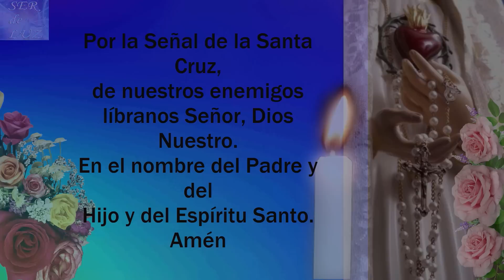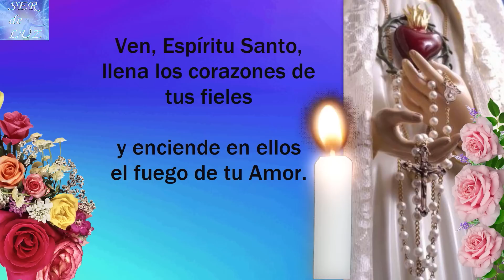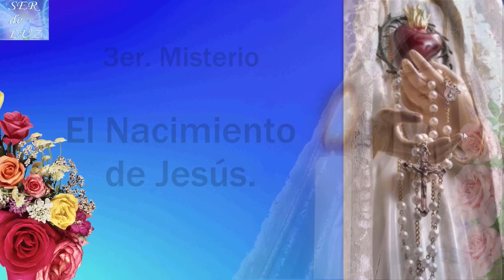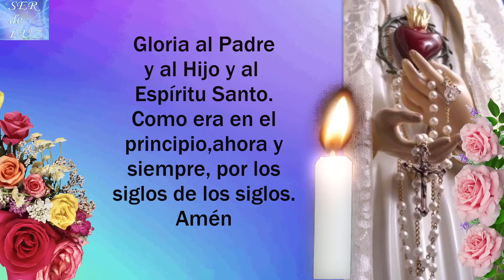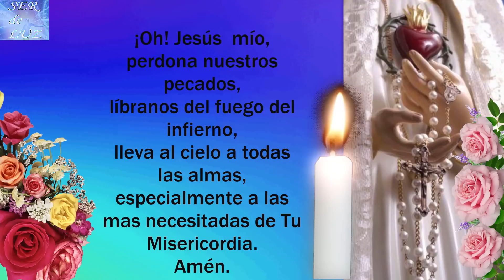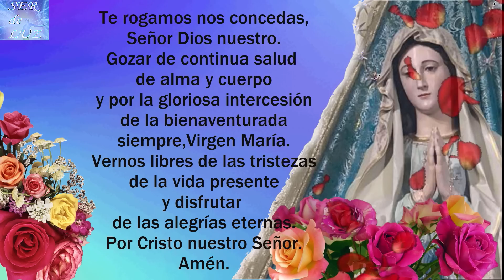SANTO ROSARIO CORTO DE HOY LUNES 29 DE MAYO DE 2023💝MISTERIOS GOZOSOS🌹💖🌹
SANTO ROSARIO CORTO DE HOY LUNES 29 DE MAYO DE 2023💝MISTERIOS  GOZOSOS🌹💖🌹💖🌹💖🌹Virgen  María Reina de La Paz🌹 Gospa 💖

Misterios Luminosos
# Rosario Gloriosos
Rosario Gozosos
Misterios Gozosos
Santo Rosario Dolorosos
Misterios Dolorosos